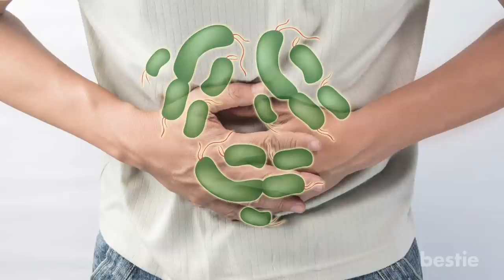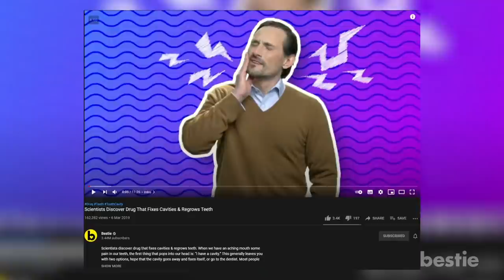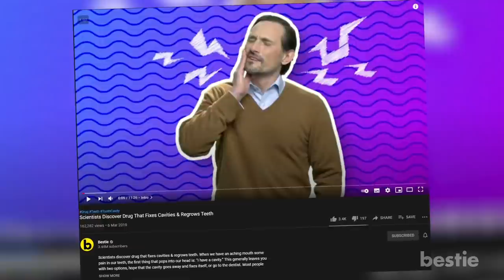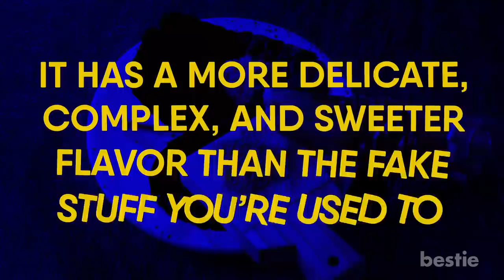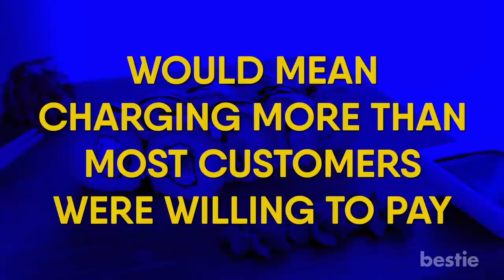What Happens To Your Body When You Eat Wasabi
From improving gut health, fighting against arthritis, killing harmful food borne bacteria, preventing tooth decay to promoting weight loss and more, watch till the end to learn about all of them.

Timestamps:
Intro - 0:00
Combats Cancer Cells - 00:50
Improves Gut Health - 01:31
Protects Heart Health - 02:12
Fights Arthritis - 02:44
Kills Harmful Food-Borne Bacteria - 03:10
Heals Respiratory Conditions - 03:50
Prevents Tooth Decay - 04:29
Helps In Weight Loss - 05:08

Real Vs Fake Wasabi - 05:40

Reasons Why There Is So Much Fake Wasabi Everywhere - 06:39

It’s Expensive - 06:41
Difficult to grow - 07:36

Summary:
1. Combats Cancer Cells: Wasabi contains powerful compounds called phytonutrients, or phytochemicals. These contain sulphur which has strong anticancer effects. They occur naturally in cruciferous vegetables, like wasabi. When raw vegetables are chewed, plant cells are broken down and converted into phytochemicals.

2. Improves Gut Health: Studies have shown this root has characteristics that may suppress bacteria found in the gut, such as gastric inflammation and potentially stomach cancer. It’s possible that it can prevent food poisoning, which is one of the reasons it’s served with raw fish.

3. Protects Heart Health: Another popular reason for adding wasabi regularly is to prevent heart issues. It has compounds that can help lower high cholesterol and reduce the risk of strokes and heart attacks. The phytochemicals in wasabi do more than just prevent cancer.

4. Fights Arthritis: The pungent wasabi, has also been shown to reduce cases of joint swelling, inflammation, and even subdue the effects of arthritis. Again, the powerful antioxidant phytochemicals have been shown to reduce inflammation of joints, ligaments, and muscles. Studies suggest that wasabi helps maintain bone integrity in humans and can help reduce the risk of osteoporosis.